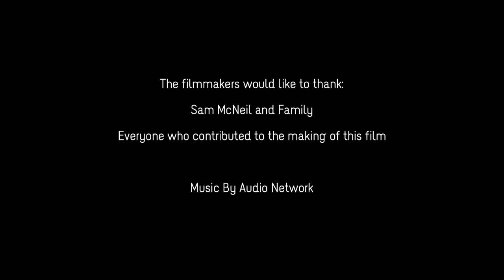I Am Sam (Tyneside Cinema)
Tyneside Cinema, BFI Academy 2017